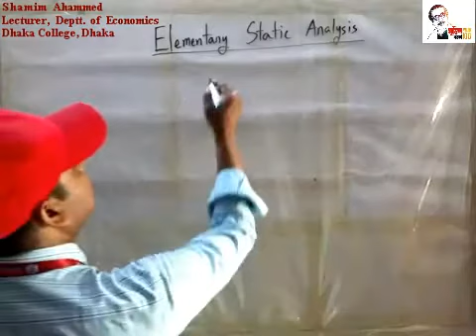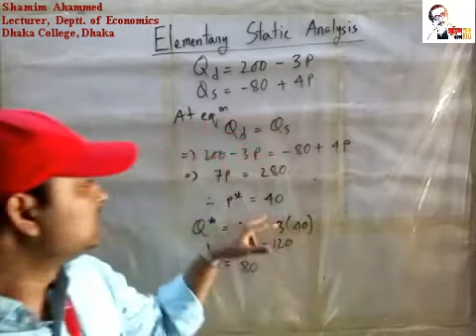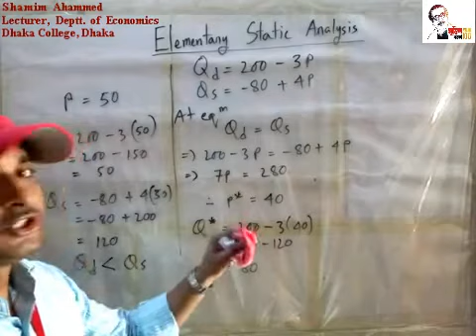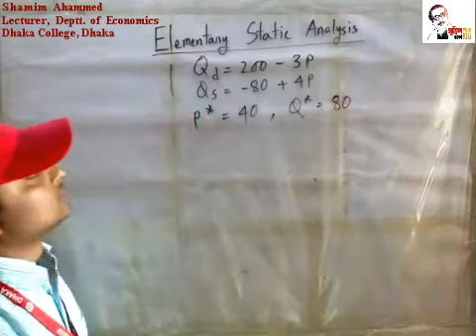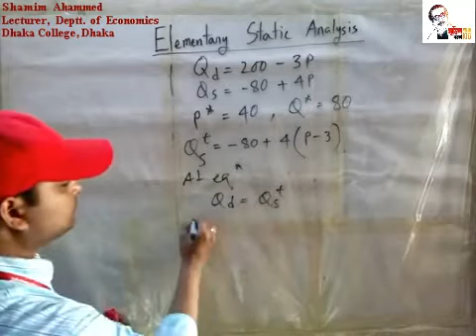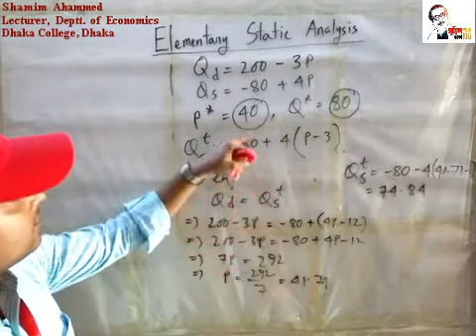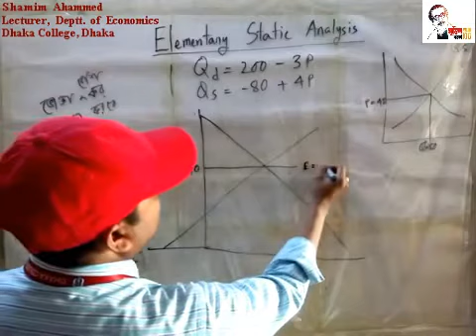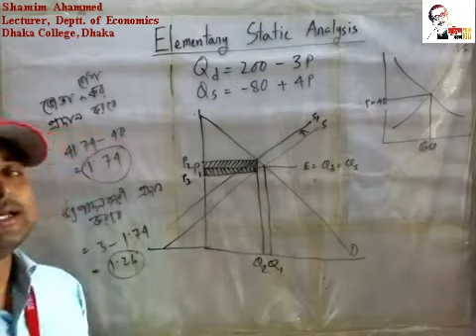Honors 1st Year: Lecture 2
Basic Mathematics
Topic: Elementary static analysis
Chapter: 3